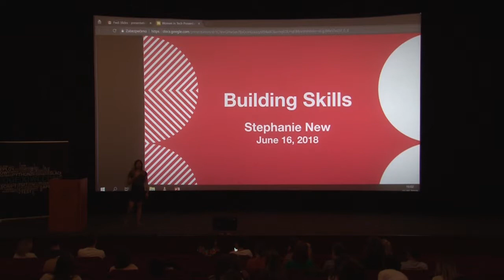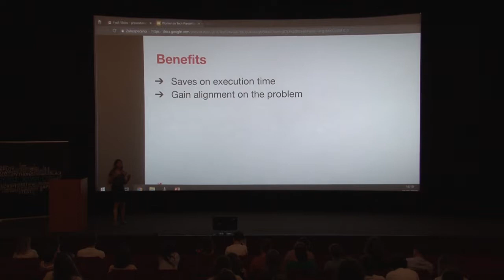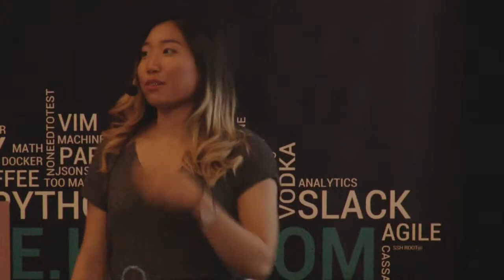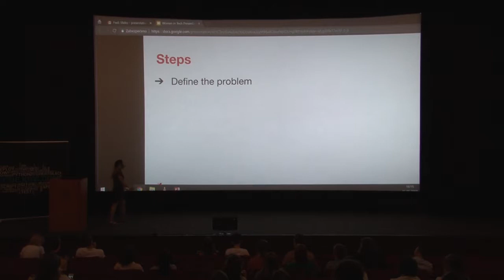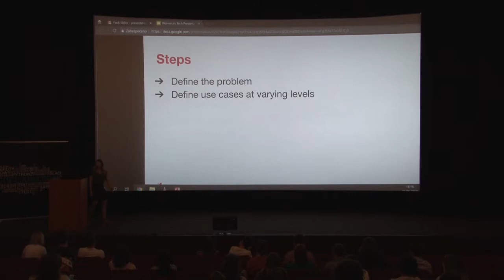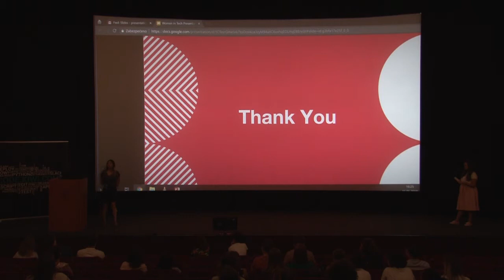Why you should focus on skill building? - Stephanie New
Stephanie graduated from MIT with a degree in CS with a focus in distributed systems. She has worked in the tech industry for many years as a backend systems engineer. Her experiences include architecting a high-frequency trading platform, scaling Dropbox Enterprise, and designing the backend systems of Dropbox Paper. Currently, she is working on fast and affordable fulfillment at Deliverr and is a part-time consultant at Reflectivity.

Abstract of the talk:
There is a common phrase thrown around the tech world: Move fast and break things. In this talk, we will challenge this notion. Moving fast may have great short term results but can also cause long term issues. This talk argues for focusing on building skills instead of speedy task completion in order to produce results at a higher quality, which helps you move faster in the long term.
In her talk, Stephanie will share a framework that she uses to build the ‘right’ thing the first time: visualizing the end state of a project. This high leverage process can be applied to engineering/ops, design, and product.
Also, she will introduce some of the key skills that have made her successful in her career.